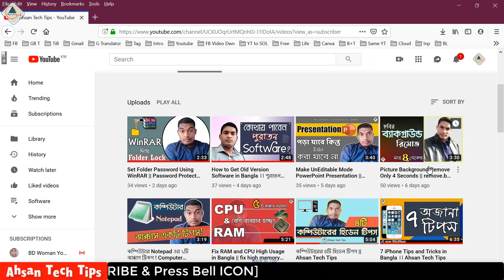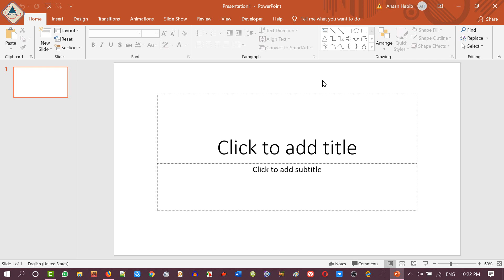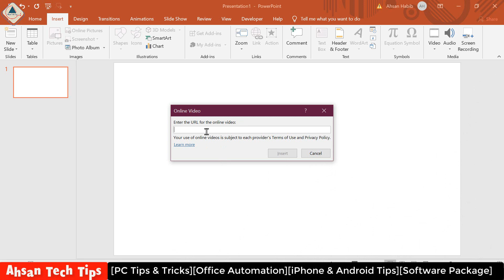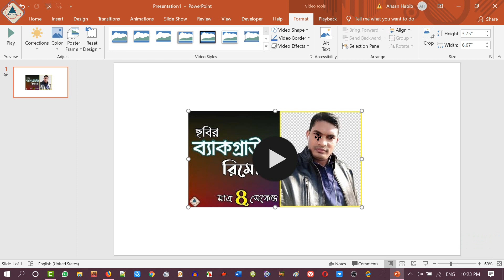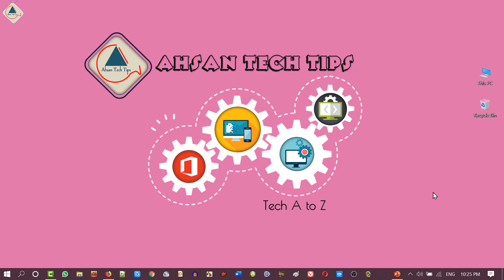How to Embed a YouTube Video in a MS PowerPoint Slide | PowerPoint Embed Video Bangla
How to Embed a YouTube Video in a MS PowerPoint Slide | PowerPoint Embed Video Bangla | Ahsan Tech Tips

In this video, I am going to show you how to embed a YouTube video inside a PowerPoint presentation slide so you will be able to play the YouTube video straight form within the presentation.

A more advanced way to add a video form YouTube is to use embed code. This technique allows you to customize video’s attributes by using the YouTube API Parameters.

To insert a video using an embed code, follow the steps below:
1. Go to YouTube and find the desired video. Click on Share – Embed underneath the video and copy the while string.
2. Open your presentation and select the slide. Go to Insert and click Video – Online Video.
3. Insert the code into the Form a Video Embed Code field. Then click on Insert or press Enter.

Supported Version: MS Office 2013, 2016, 2019 and higher version of MS Office.

১। উন্নতমানের ভিডিও (ফুল এইচডি)।
২। বিশুদ্ধ বাংলা ভাষার ব্যবহার।
৩। ভিডিও বিষয়বস্তু সম্পর্কে পর্যাপ্ত ব্যাখ্যা।
৪। ভূল কোন তথ্য উপস্হাপন করা হয় না।
৫। ভিউআর এবং সাবস্কাইবারদের ভালোবাসা এবং তাদের চাহিদার প্রেক্ষিতে ভিডিও তৈরি।
৬। টেক এ টু জেড।

১। পিসি টিপস এ্যান্ড টিকস।
২। অফিস অটোমেশন।
৩। আইফোন এবং এ্যানড্রয়েড টিপস।
৪। সফটওয়্যার প্যাকেজ।